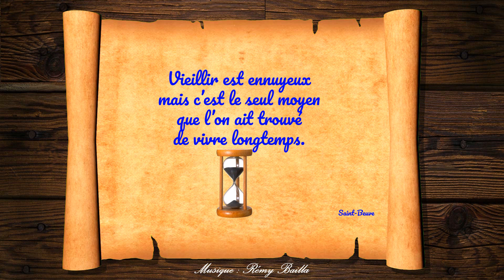Pensées positives du 23 04 2020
Chaque jour une pensée positive
Musique Rémy BAILLA